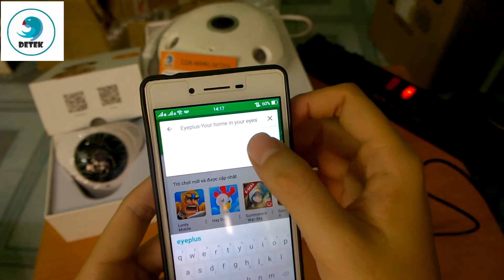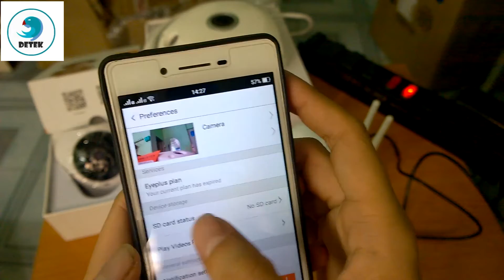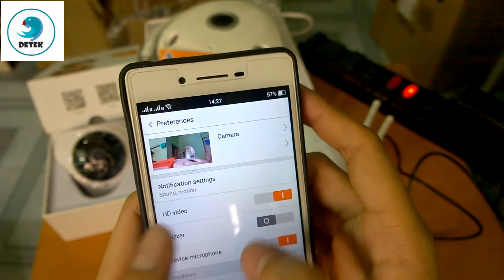Hướng dẫn kết nối giữa điện thoại và Camera IP Googa Superman V1 720P bằng mạng wifi không dây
Shop Holahola xin gửi đển các bạn video clip hướng dẫn kết nối giữa điện thoại và Camera IP Googa Superman V1 720P bằng mạng không dây wifi
Giao hàng COD toàn quốc
Tuyển đại lý sỉ - lẻ toàn quốc